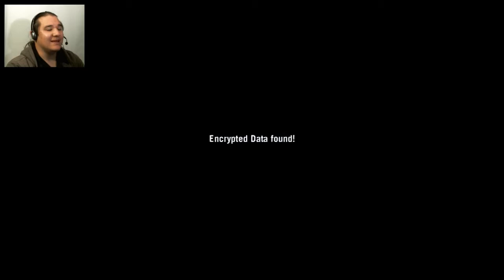Fry Cry 3 Co-Op W/ Franklins Crib #8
Its time for one final mission and
once again Franklin goes rushing
in with out telling me his plan